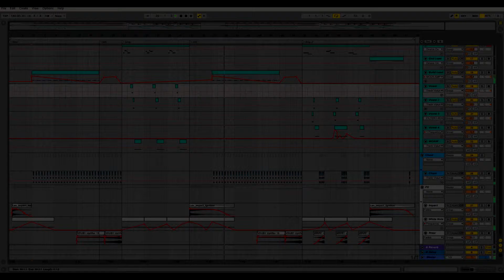Ableton Template - Trap - Vomitstep by Komodor Audio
"Plugins Used
Massive
iZotope 5

Description
EDMLabs presents 'Vomitstep’; This Trap production will teach you everything you need to know about producing the popular sound of Snails, Astronaut, Far Too Loud, and many more. This template includes that powerful Vomitstep Lead, incredible 808 subs, amazing Trap drums, and great FX. This project is truly an all-in-one toolbox for the producer looking for something a little different. We guarantee this is a great buy!
Product Specs

PRODUCER NAME: EDMLABS (Noah P)
DAW + VERSION: Ableton Live 9
NUMBER OF CHANNELS: 31
MIDI CHANNELS: 15
AUDIO CHANNELS: 10
EFFECT CHANNELS: 2
FILE SIZE (IN MB): 17mb
Length: 2:03
Key: Cminor
Tempo: 140bpm"